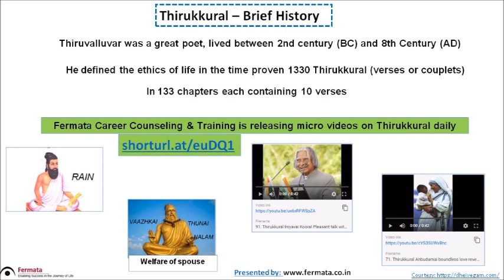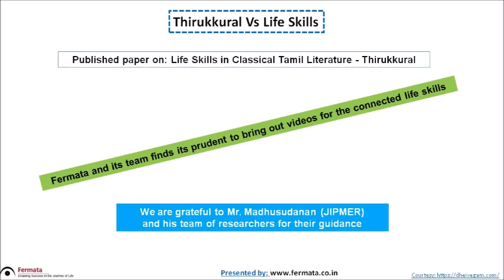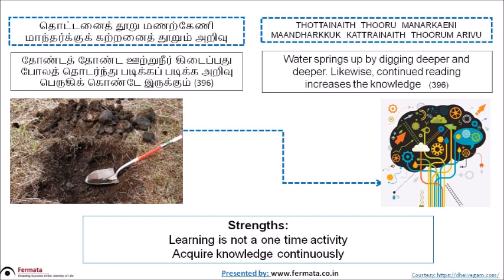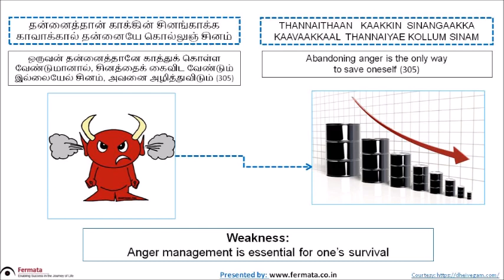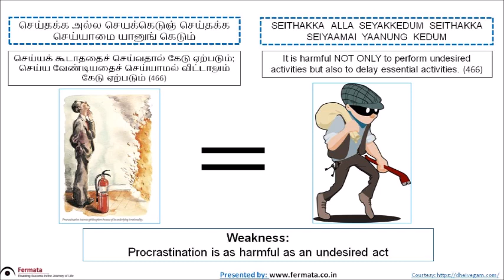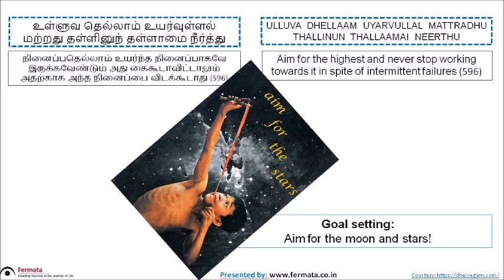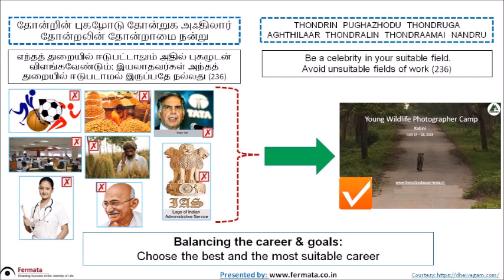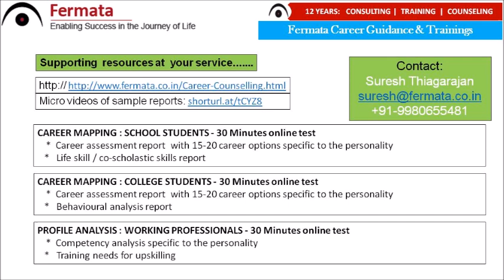Self awareness in life skill education Thirukkural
Courtesy to a research paper of Dr. Madhusudhanan and his team, Fermata is exploring the connection with life skills that Thirukkural establishes. In this current essay, the relationship with Self awareness is described.
Thiruvalluvar was a great poet lived between 2nd century (BC) and 8th Century (AD). He defined the ethics of life in the time proven 1330 Thirukkural (verses or couplets). Courtesy: dheivegam.com
Timestamp:
00:00  Title Fermta Hero story
00:50  Thirukkural Brief History
01:37  Published paper on Life skills Vs Thirukkural
02:11  Life skills aspects
02:43  Knowing strengths
04:34  Knowing weakness
05:38  Self evaluation
06:13  Goal setting
06:48  Balancing career and goals
07:24  Balanced act
07:58  Available resources
08:59  End